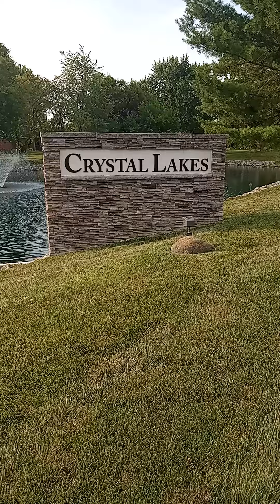I relocated to Greenwood, Indiana from Houston